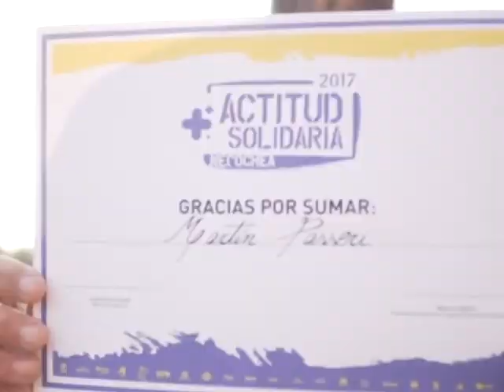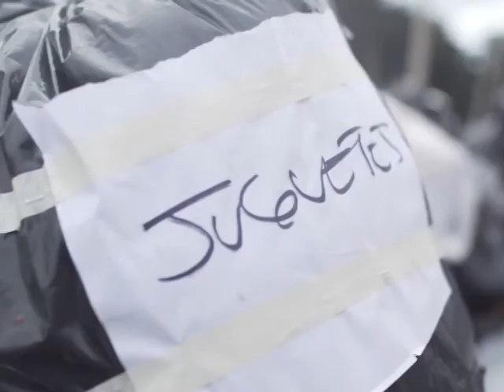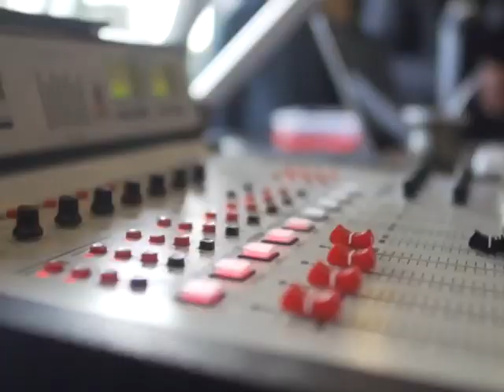14 ACTITUD SOLIDARIA Otero Torcianti